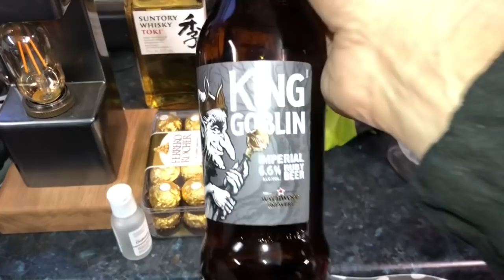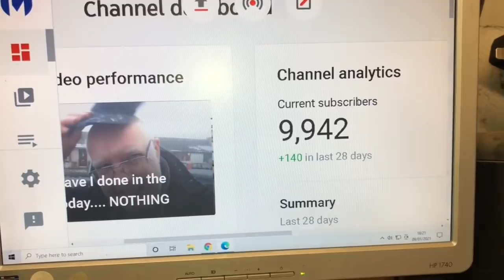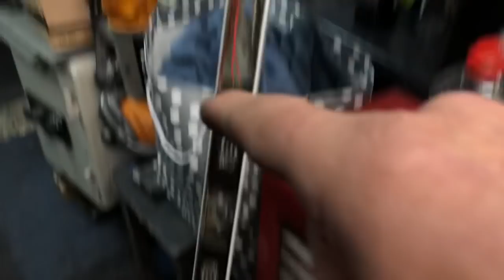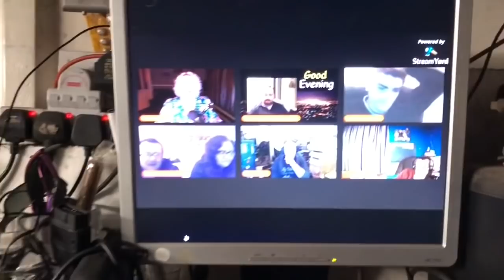A little light play in da shed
Having compacted stuff to create space, the lighting proved to be a little dim. As was I in trying to replace it, but all came together in the end